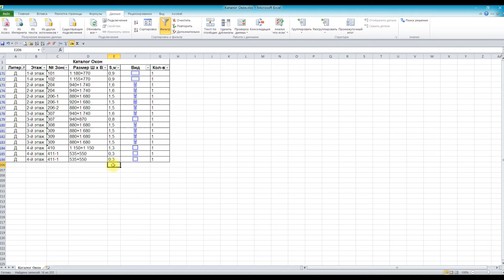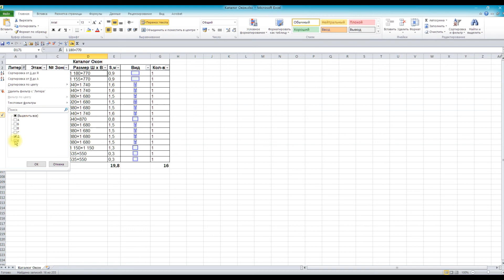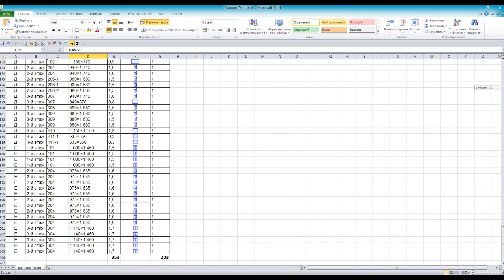фильтрация данных таблицы и промежуточные итоги в Exel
Фильтруем таблицу Exel по любому из столбцов и видим авто суммирование отфильтрованных ячеек в нужных нам столбцах таблицы.